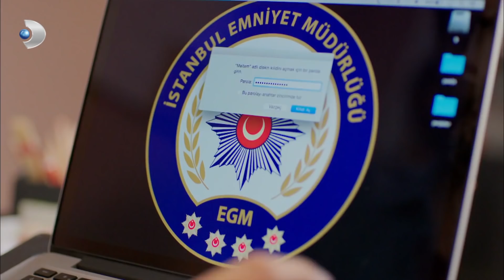Poyraz, Meltem'i Kaçıranları Bulmaya Çalışıyor - Poyraz Karayel 28. Bölüm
Poyraz Karayel 28. Bölüm - Poyraz, Meltem'i kaçıranları bulmaya çalışıyor ve bir ipucuna rastlıyor.

Ayşegül’ün Sinan yüzünden Poyraz’ı hayatından çıkarması hem Poyraz’ı hem Ayşegül’ü ayrı ayrı yıkar. İkisi de perişan haldedir. Bu sırada Meltem’in polislerin elinden kaçtığı haberi Poyraz’ı dünyaya döndürür.

Poyraz Zülfikar’ın yardımıyla Meltem’i bulmaya çalışırken kendisine kurulan büyük kumpası keşfeder. Meltem’i bu kumpası kuranların elinden kurtarmak için hep birlikte harekete geçerler.

Bahri ise kendisinden yardım isteyen Despina’yı Sefer’in yardımıyla belalılarından kurtarır. Fakat aslında karşılarındaki düşman sandıklarından çok daha büyük ve tehlikelidir... Poyraz ve Meltem’in iki kardeş olarak yüzleşmesinin ardından geçmişlerinden bir isim daha karşılarına çıkmak için hazırdır... Sürpriz bir yerden gelen bilgiyle Ayşegül’ün yıllardır unutmaya çalıştığı kardeşinin ölümü tekrar karşısına çıkar...